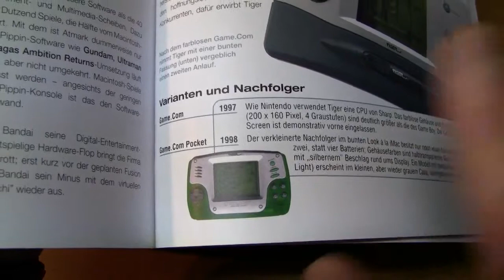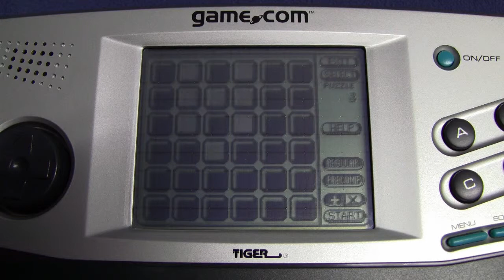TIGER R-ZONE & GAME.COM (SYSTEME/SPIELE) TEIL 2 - ein Review vom RETRO GAMBLER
Teil 2 meines Rückblicks auf Tiger Electronics Handheldsysteme, den "R-Zone und Game.com" und ein Blick auf ein paar Spiele. Viel Spass!